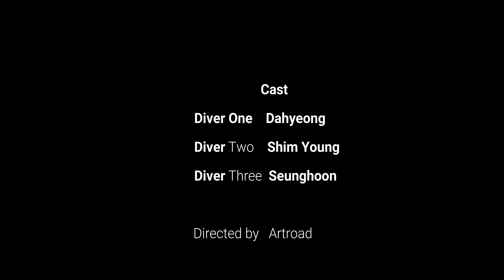필리핀 세부 오슬롭 고래상어